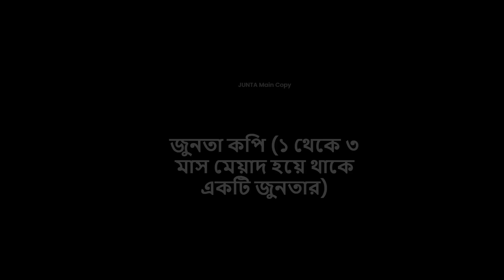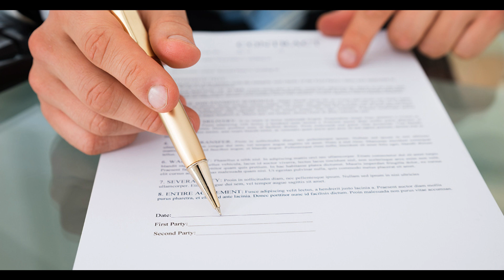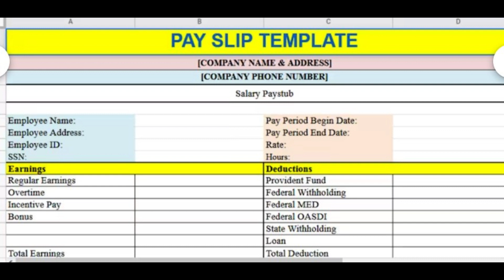How to open bank account after coming to Portugal | পর্তুগালে আসার পর ব্যাংক একাউন্ট কিভাবে বানাবেন